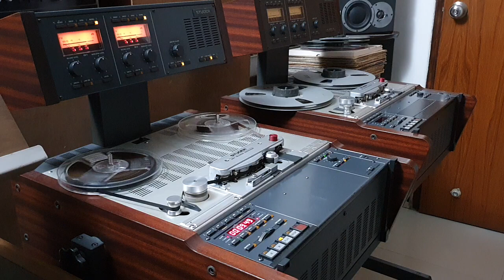সাঁই আমার কখন খেলে কোন খেলা/ দিল আফরোজ রেবা/ভাব সংগীতের অনুষ্ঠান "অচিন পাখি"/অডিও-১৯/০২/২০০১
সাঁই আমার কখন খেলে কোন খেলা/ দিল আফরোজ রেবা/ভাব সংগীতের অনুষ্ঠান "অচিন পাখি"/অডিও-১৯/০২/২০০১/E-F-P- ধারন- ২৩,২৫/০২/২০০১(RAW REC)